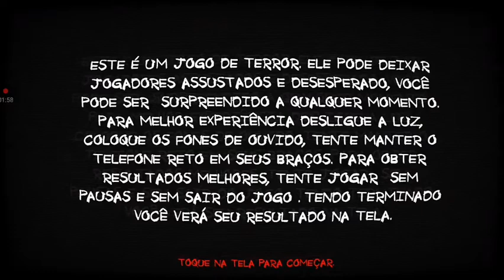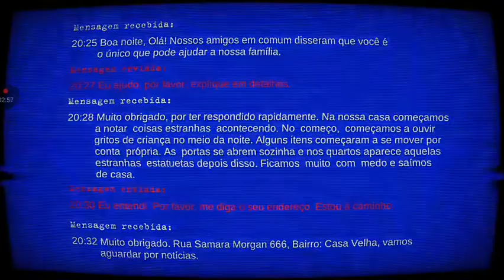Eu investiguei uma casa assombrada no (Paranormal Territory 2)sextouterror